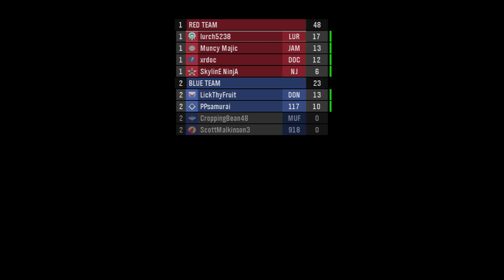Halo MCC: Halo Reach Multiplayer Map - Reflection | 12th Game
Halo The Master Chief Collection: Halo Reach Multiplayer Gameplay on Xbox One S